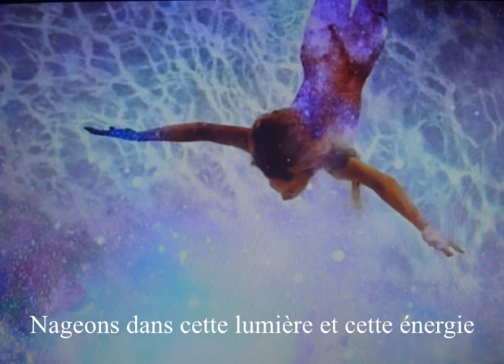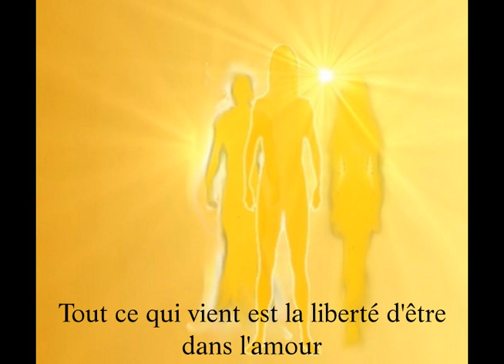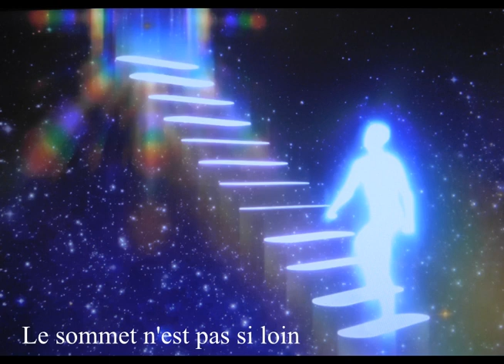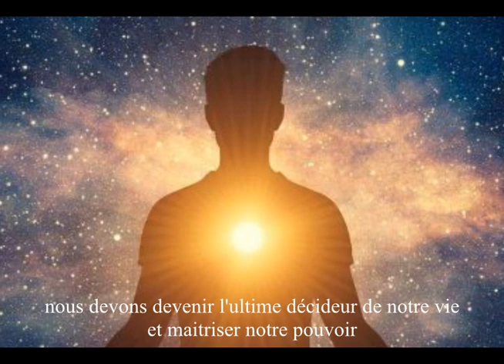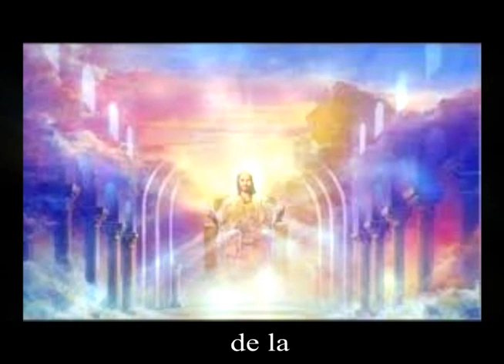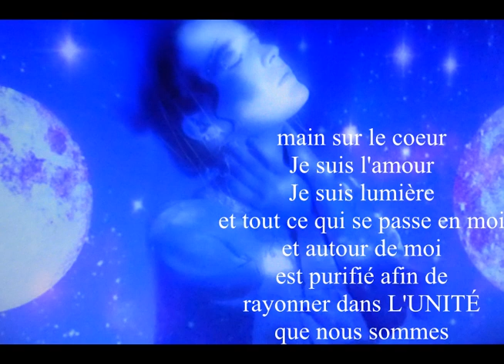Transformation dans la légèreté et dans l'amour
On entre rapidement dans la nouvelle ère d'amour et aux travers cette puissante énergie Divine. La mutation se poursuit et s'achève alors il est encore temps de s'éveiller dans l'amour UNIFIÉ. ❤️️❤️️💞💞🌏🌏

Que toutes énergies toxiques, parasites malveillantes contre la chaîne Sylvie soient transmutées en amour et en lumière avant de repartir vers sa source d'origine et cela dans toutes les directions de l'espace et du temps jusqu'à l'infini . Il en est ainsi merci merci merci 💓💓💓